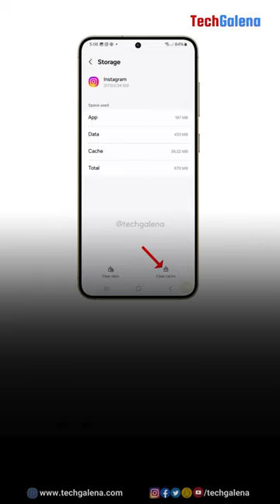Step-by-step Guide to Clearing Instagram Cache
For the unaware, cache or cached data is a collection of temporary files stored in cache memory that helps boost the performance of an app. It can include videos, photos, texts, and other items that the Instagram app thinks you might need soon.

Thus, it is no wonder that Instagram cache can increase manifold in a short period. However, by its nature, cache isn’t meant to slow down your in-app experience, but rather make it smoother with minimal lagging.

Huge amounts of cached data, however, can hamper your smartphone’s performance, drastically deplete your phone storage, or cause issues like no sound on videos on your Instagram feed. That’s why it is important to constantly check your Instagram cache and clean your iOS and Android app accordingly.

⚠️Uncleared cache on your Instagram app can give rise to other serious problems as well. These include photos not showing on your feed, the inability to post anything on the platform, and so on.

By clearing the cache on Instagram, you can resolve these issues and have your Android or iOS phone working like magic. Now, we will explain why it is vital to clear🗑️ your Instagram cache from time to time.
Follow @techgalena to stay updated with latest